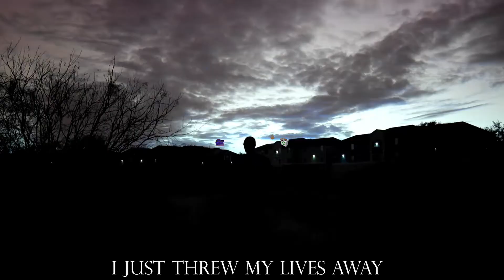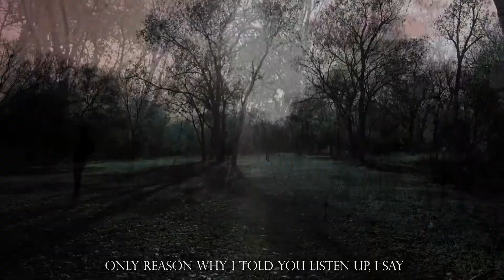I JUST THREW MY LIFE AWAY (prod. Genesis) // ϪVANTGARD x Joe Hussman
.o0×X×0o.
ι jυѕт тнrew мy lιveѕ away
loѕт тнe one ι тнoυgнт woυld ѕay
нold мe down and вrave тнe way
вυrn тнe вrιdge ι'м нere тo ѕтay

nιgнт and day мeυѕѕo waтcнιe ѕa мa вraιn
ғιll мe υp noт wιтн lιqυor ғιll мe υp wιтн paιn
only reaѕon wнy ι тold yoυ lιѕтen υp, ι ѕay
cυz тнe ғeelιngѕ вυввle υp poppιng lιĸe cнaмpagne
pυll тнe тrιgger aѕ yoυ do everyday нυѕѕeιn
all ι wanтed waѕ тo вlow υp вaвy yoυ тнe propane
yoυ don'т ĸnow нow тo lιgнт yoυrѕelғ υp oĸay
нold мe down locĸ мe υp clear тнe ѕнeeтѕ oĸ

wнy yoυ ѕwιтcнιng laneѕ way yoυ ѕwιтcн мy ĸιѕѕ тo нello
ғvĸn wιтн no naмeѕ ѕolιтυde ιѕ creepιng нella
rυnnιng тнrυ мy veιnѕ ι can'т cυт yoυ lιĸe a rιllo
ι'd raтнer go ιnѕane нιgн aѕ ғvĸ ғalѕeттo
rn ιn yoυr ғace wнaт yoυ looĸιng ғor
yoυ'll never ғιnd тнe ѕaмe one yoυ leттιng go
cυz тнeѕe ғeelιngѕ вυввle υp poppιng lιĸe cнaмpagne
.o0×X×0o.